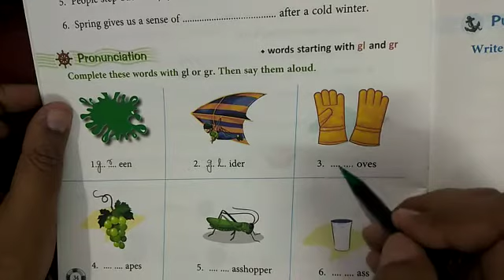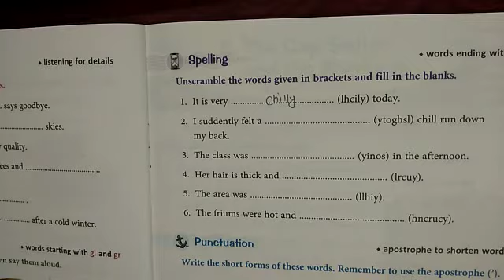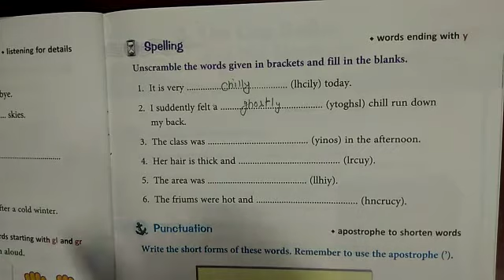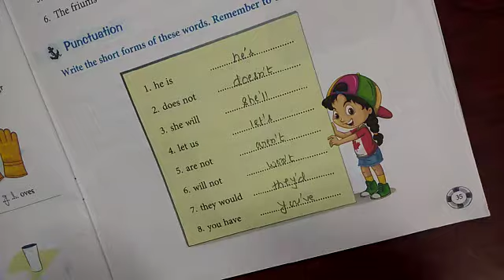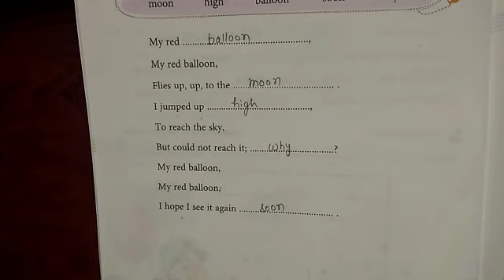Class 2 English WorkBook Lesson 5 Part 4